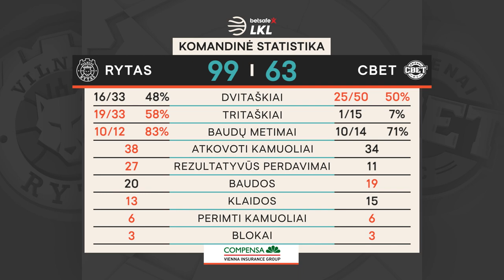„Betsafe–LKL“ rungtynių apžvalga: „Rytas“ - „CBet“ [2021-04-30]